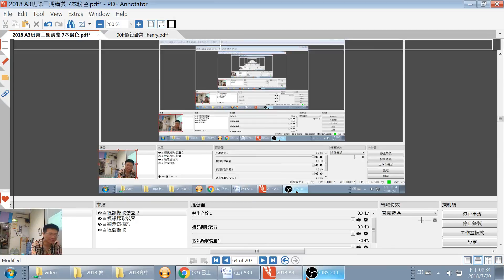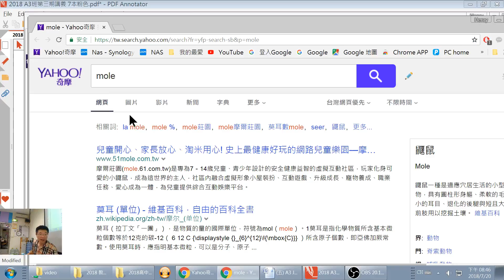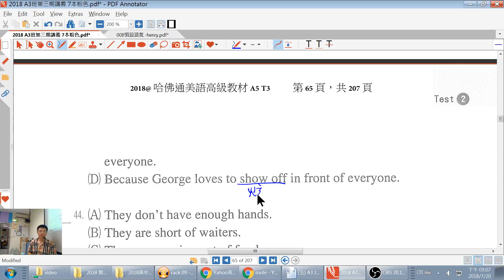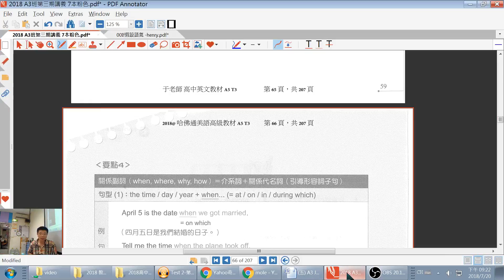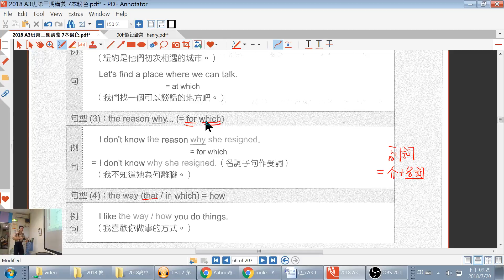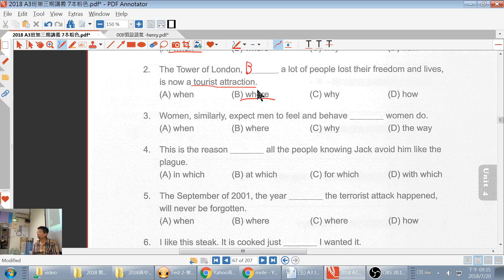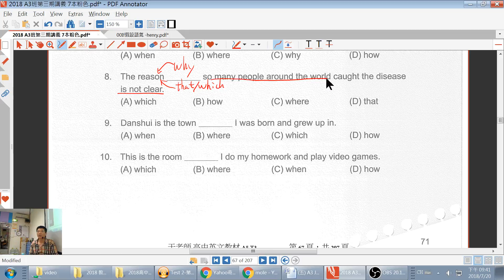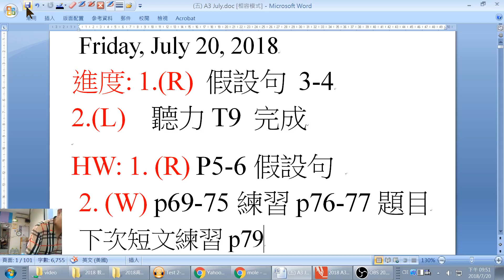Henry Yu family 20180720 Listening and Grammar A5